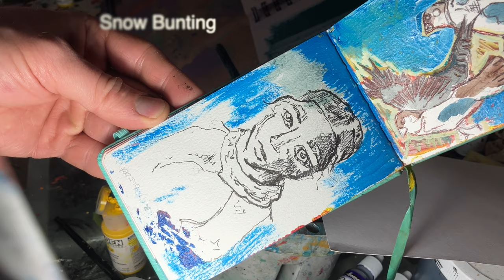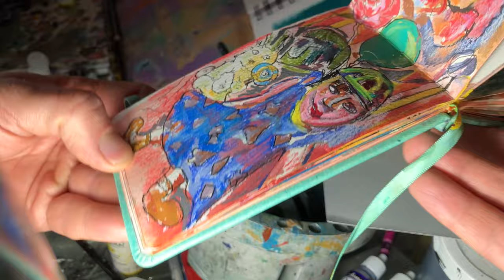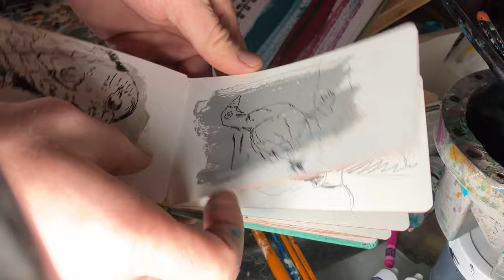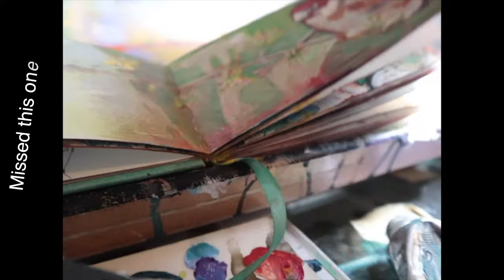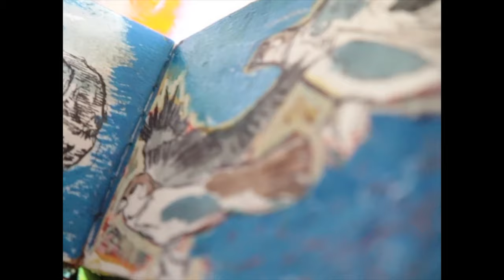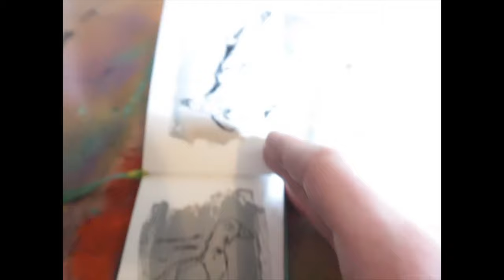Doodles among the paintings 🎨Messy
Dive into the world of artistic exploration with my sketchbook tour! Discover why this sketchbook, with its perfect size and resilient texture, has become an indispensable companion to my creative journey. Despite juggling daily responsibilities like dog walking and personal errands, I've found solace and inspiration in filling its pages.

In this video, I share insights into my creative process, from spontaneous doodles during TV time to capturing fleeting moments while out and about. Join me as I navigate the balance between the romantic allure of café sketching and the practicalities of making art a sustainable endeavour.

Witness the chaos and happenstance that define my artistic expression, from serendipitous discoveries on canvas to the raw energy captured within these sketchbook pages.

While some sketches may resonate more deeply than others, each mark represents a moment of joy and exploration. I often enjoy  the tactile pleasure when selecting the perfect sketchbook, each with its own personality and charm.

As I invite you to explore this intimate glimpse into my creative process, remember to check out my other videos for a deeper dive into finished paintings and visit my website for a comprehensive overview of my artistic portfolio. Thank you for joining me on this artistic adventure! 🎨✨

In up coming videos I will attempt to discuss the evolution of my art practice, including upcoming rebranding efforts and new avenues for showcasing my work.